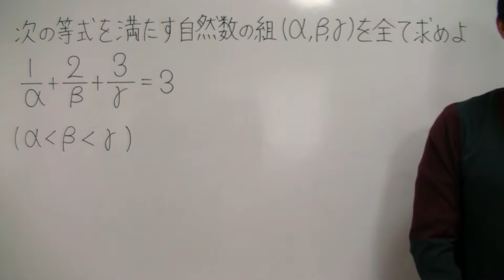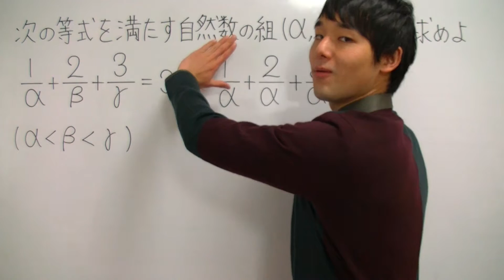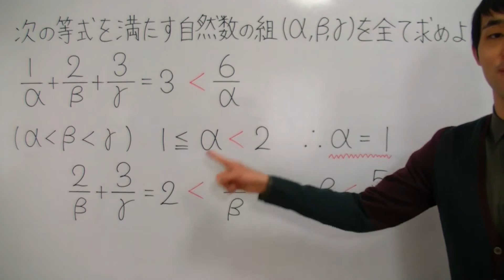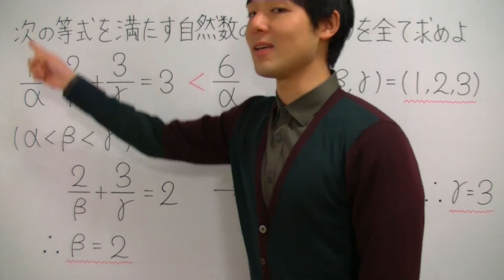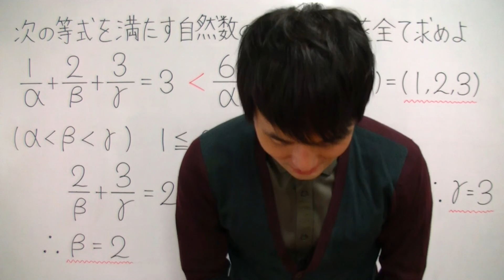【整数の性質が超わかる！】◆絞込み（３）の復習 （高校数学Ⅰ・A）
「整数の性質」が苦手すぎる！「整数の性質」を一から丁寧に勉強したい！
そんな、あなたのための「整数の性質」専用動画へようこそ！！

この動画講義で学べば、あなたの「整数の性質」の学力は一気に強くなり、「整数の性質」に対するあなたのイメージはがらりと変わります！

・「整数の性質」の全体像がわかる！
・「整数の性質」の苦手が克服される！
・「整数の性質」の受験問題に自力でチャレンジできる！